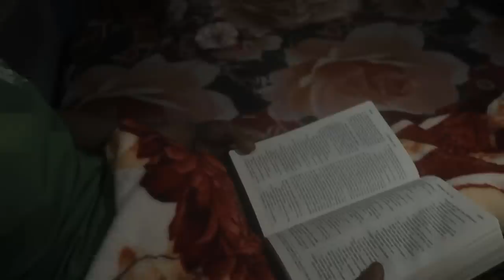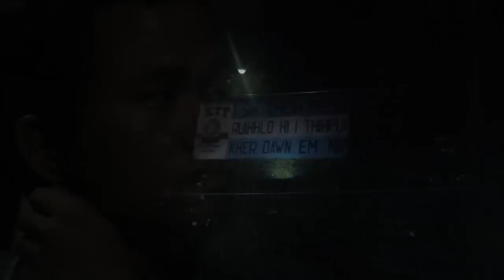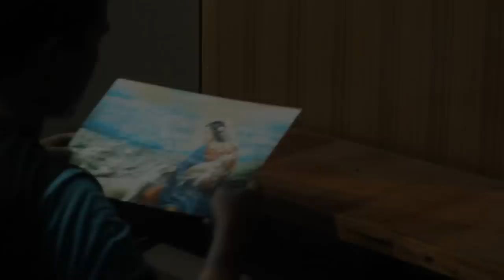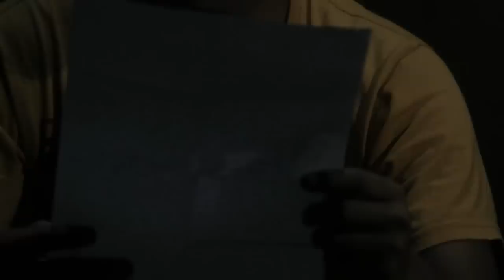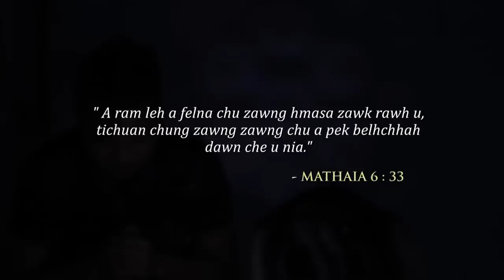KTP Kawrthah Branch Miriami Group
A Ram Leh A Felna